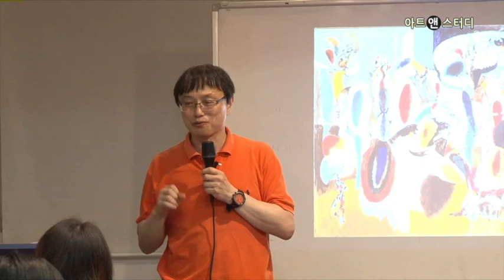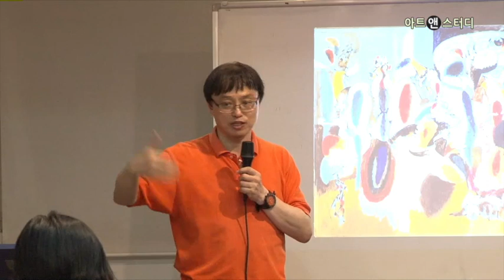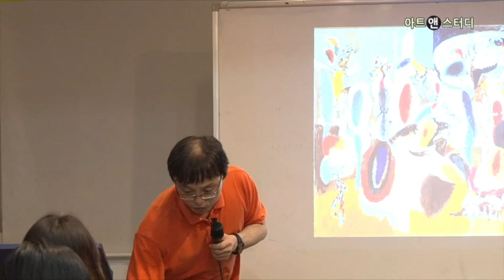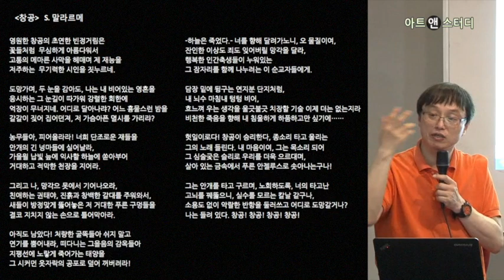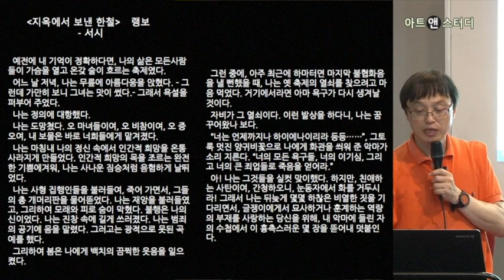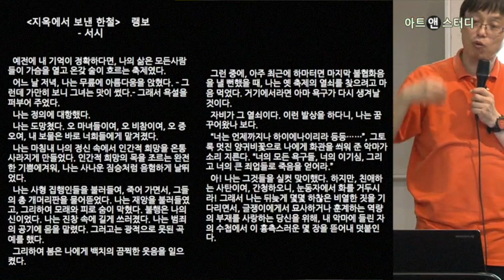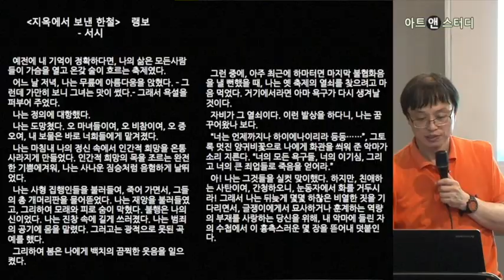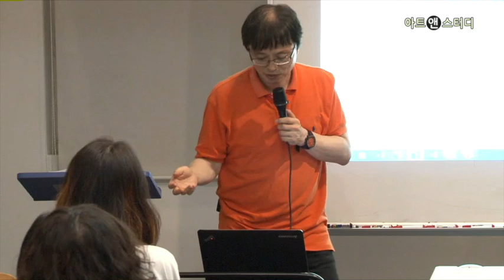말라르메와 랭보의 시 읽기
문학과 예술의 존재론
-이진경